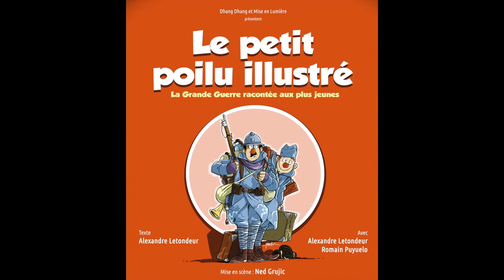Teaser spectacle jeunesse " Le petit poilu illustré"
Lundi 28 décembre à 14h30 au musée de la Grande Guerre de Meaux - 5€